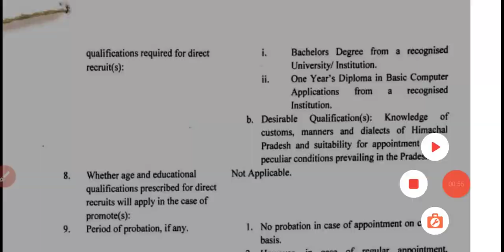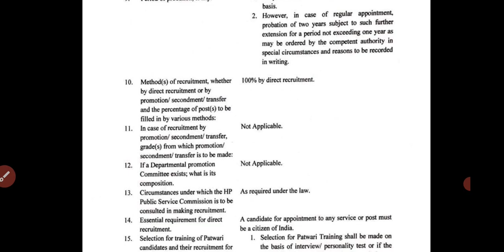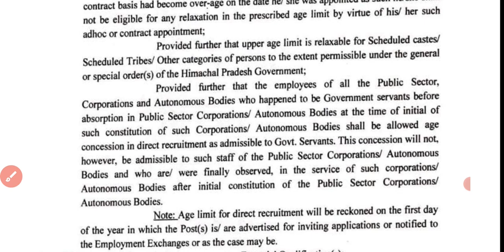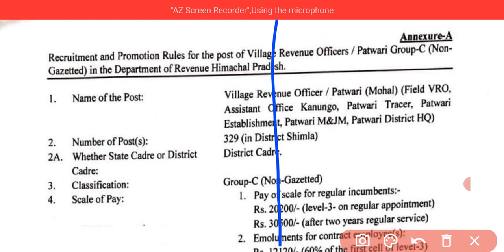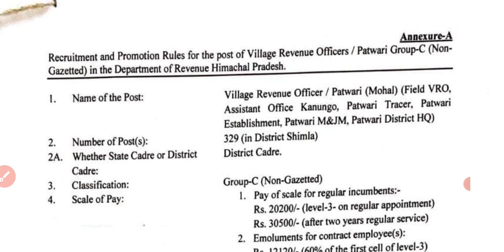Hp पटवारी भर्ती 2023 में हुआ बड़ा बदलाव 🥺 || क्या क्वालिफिकेशन चाहिए ? sallary|| computer diploma